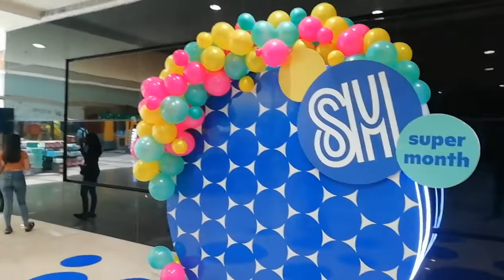Sm Megamall na pasyal uli ako sa mall